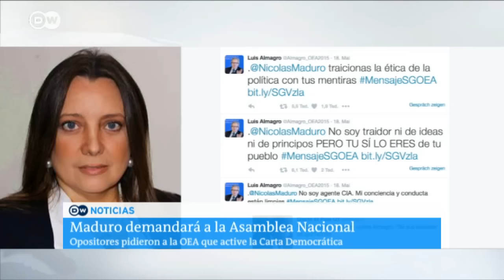Maduro llama a la "rebelión popular"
Acusa a la OEA de intervencionismo en asuntos internos de Venezuela. Nos lo cuenta desde Caracas la periodista Ruth Villalba.